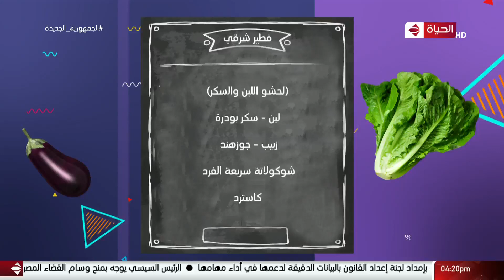4 شارع شريف - شريف مدكور | السبت 4 يونيو 2019 - الحلقة الكاملة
4 شارع شريف - شريف مدكور | السبت 4 يونيو 2019 - الحلقة الكاملة